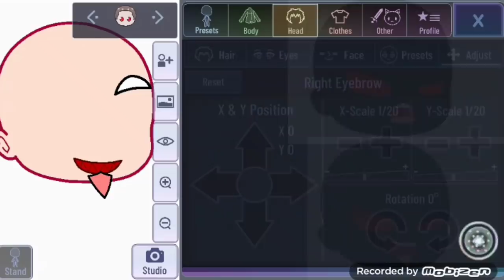New mouths hack in gachaclub //👅